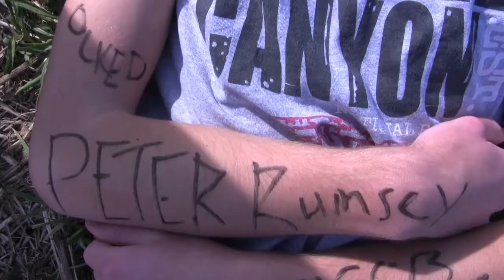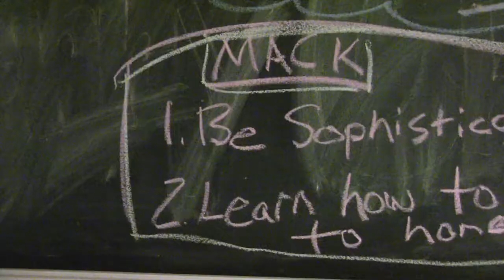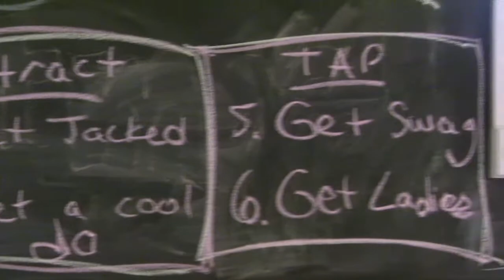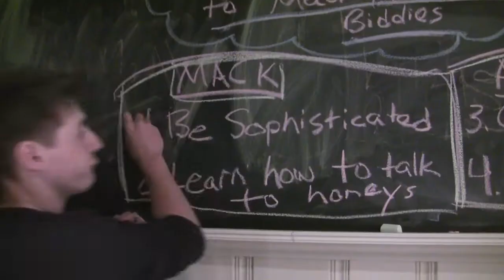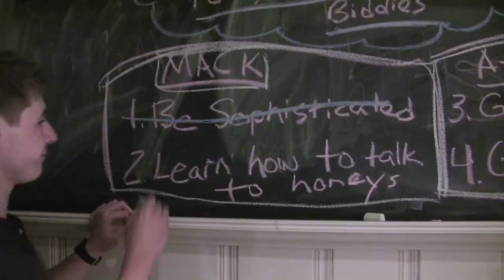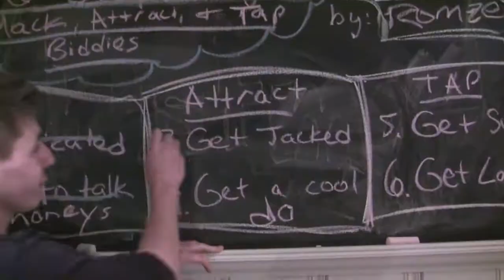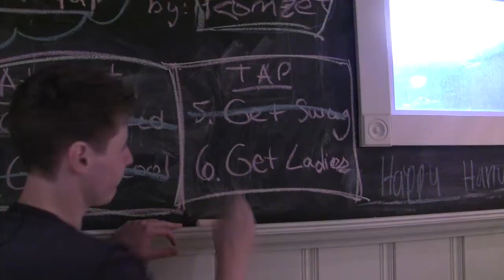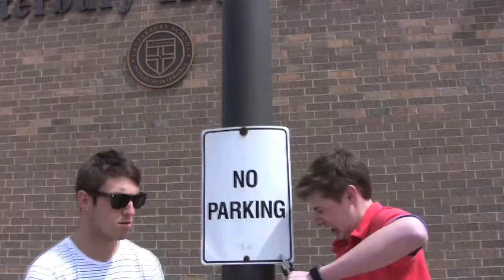The Prom Video 2013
Canterbury High School

STARRING:
Peter Rumsey
Jacob Rockey
Sam Lohmar